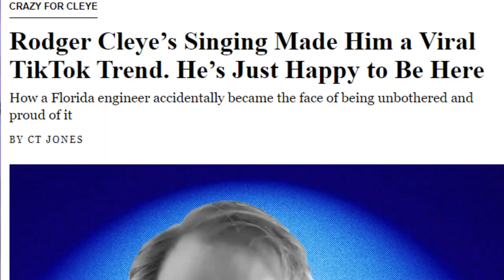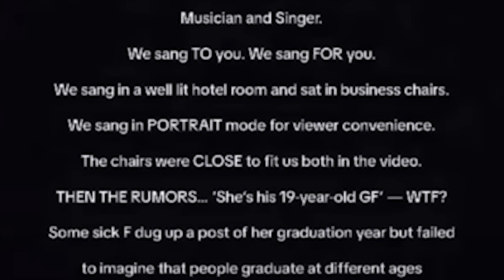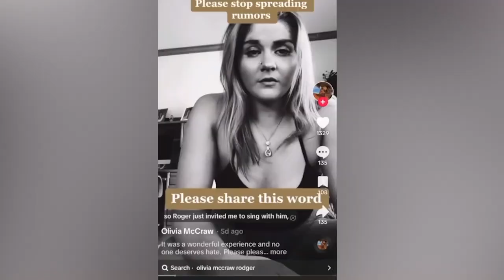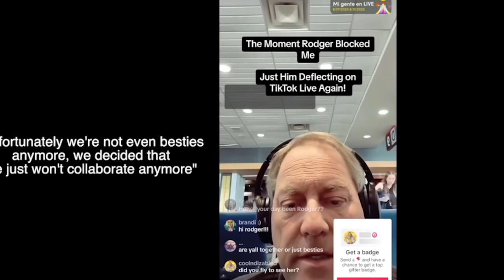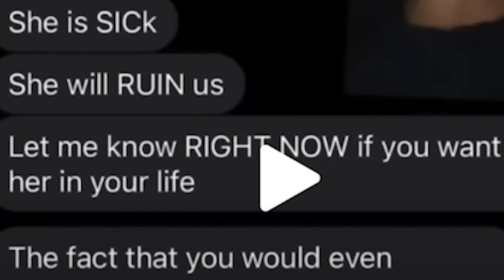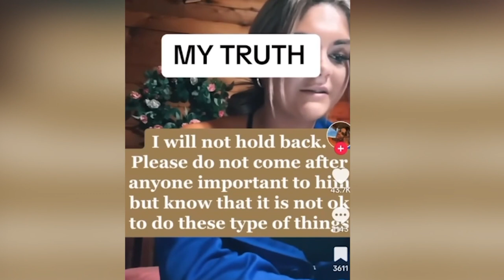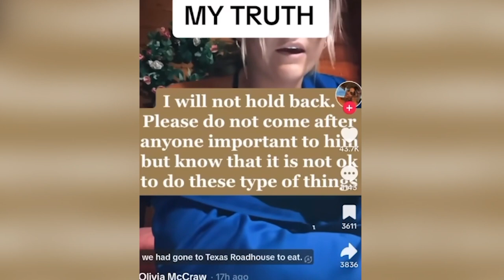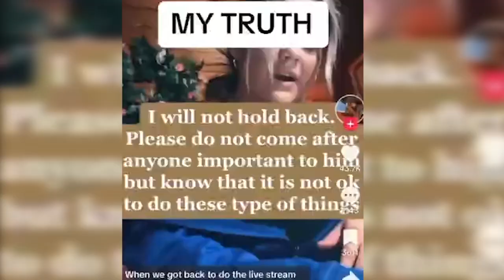This Singing TikTok Creep Wants To DATE YOUNG GIRLS...